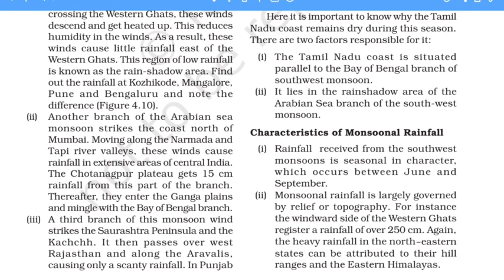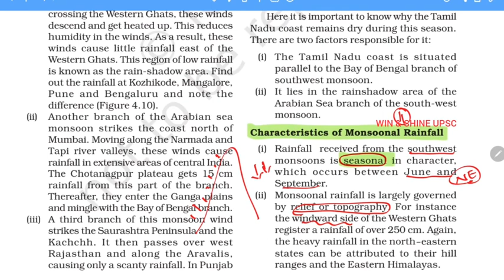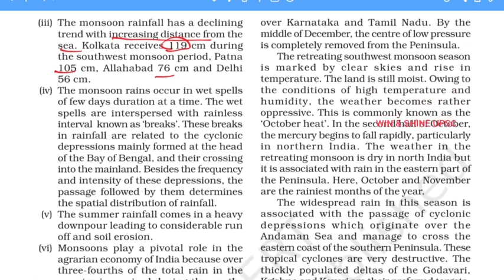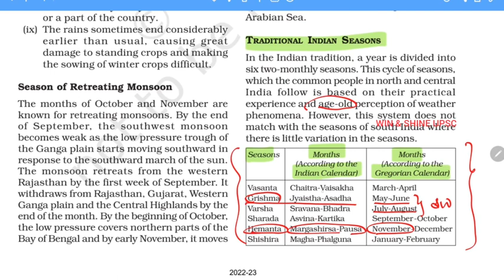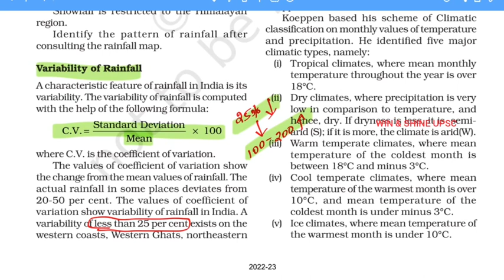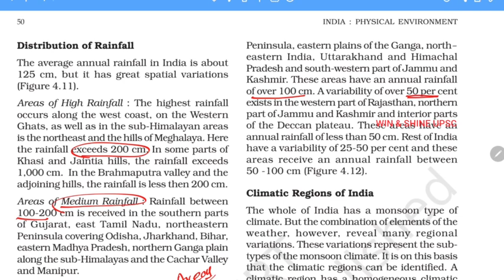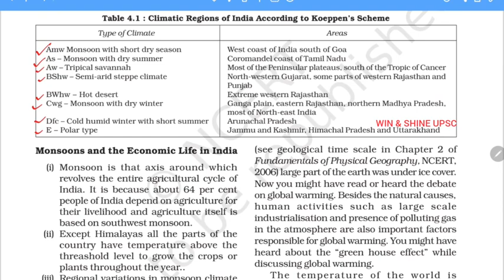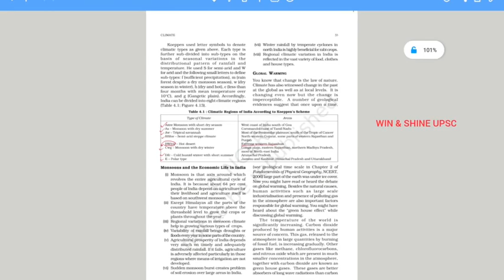11th NCERT GEOGRAPHY - Indian Monsoon in Tamil and English part 4 • upsc Ncert geography Notes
Upsc 2023 Indian Geography • 11th Geography Ncert Climate chapter • upsc Ncert Series in Tamil and English • 11th India physical environment climate chapter in Tamil and English

Sample videos

"winshineias2019"

"winshineias2019"